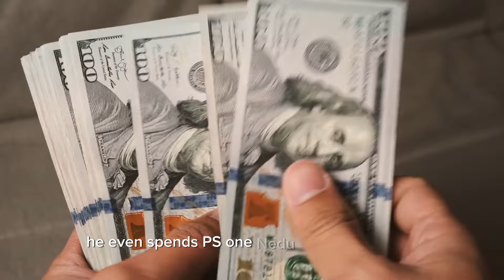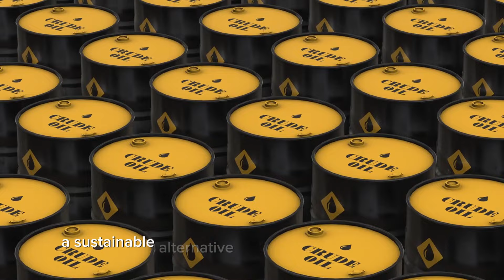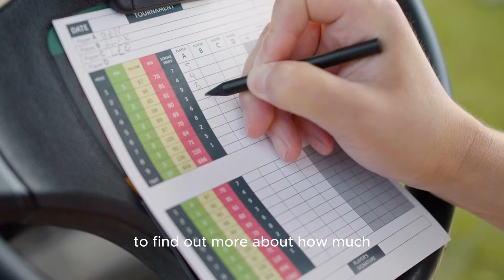Shocking: Richest Footballers Ever Revealed! You Won't Believe Who Tops the List! ⚽💰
The richest Footballer in the world is neither Christiano Ronaldo nor Messi. Even with their huge mansion and private islands. These footballer are not even among the most richest footballers when it comes to the networth. These players are so rich that just their car collection is worth more than the net worth of both Messi and Ronaldo combined.